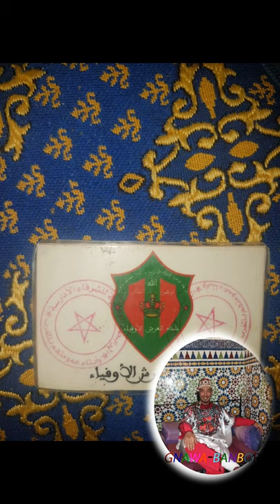gnawa lmousaouin m3alam redwan lkasri lila sidi Ali h@kobayli bala